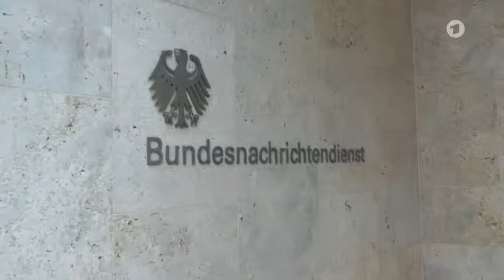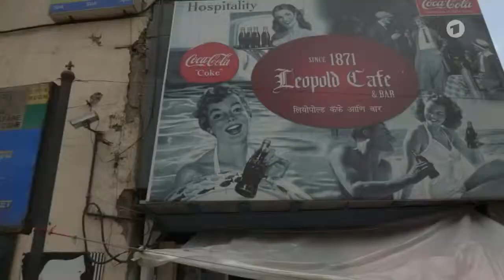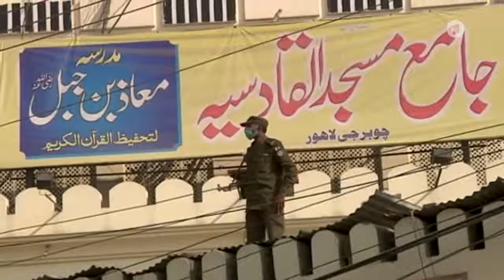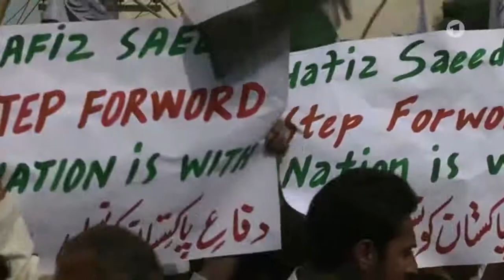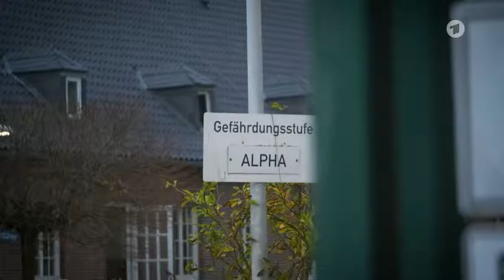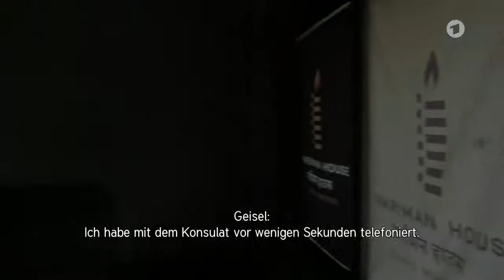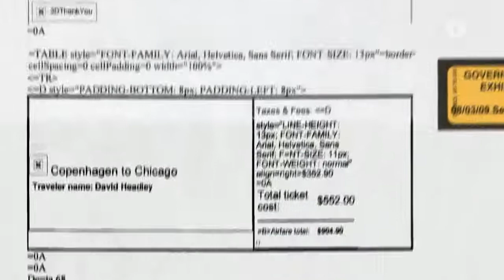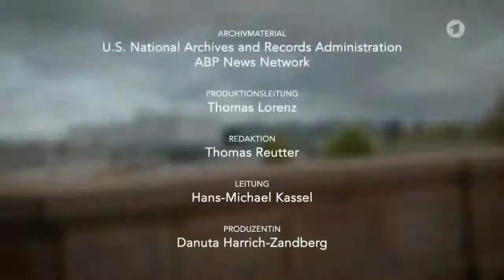🔥 DOKU Spur des Terrors